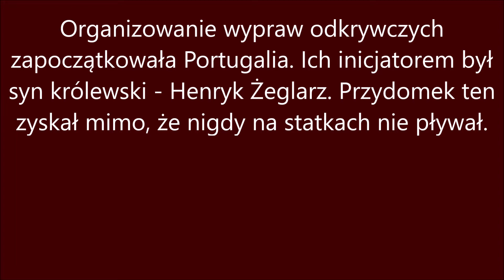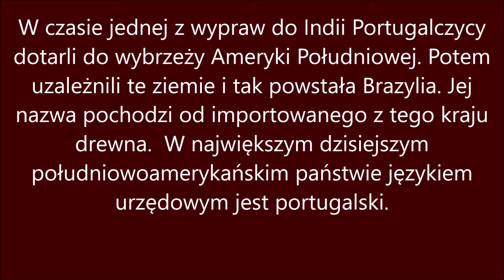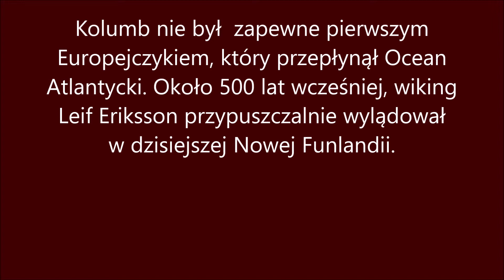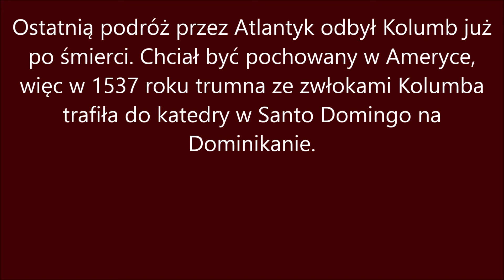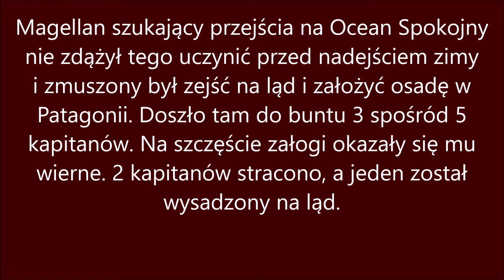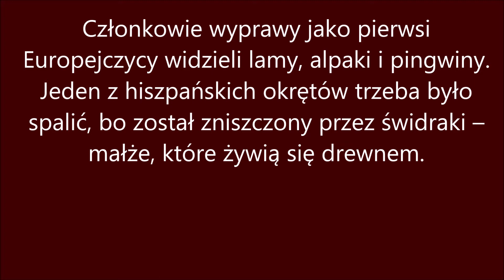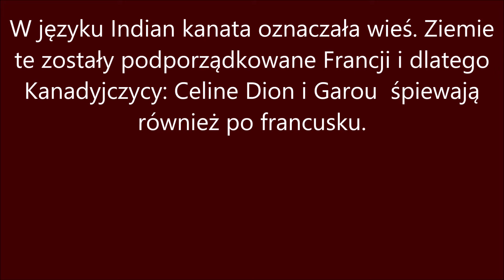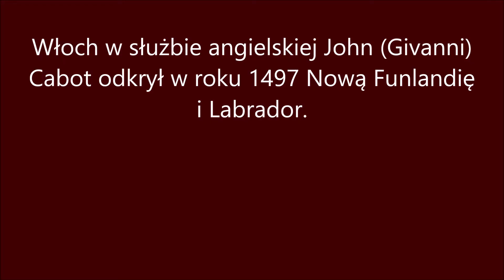Lekcja w 5 minut 611+ Wielkie odkrycia geograficzne ciekawostki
Ilustracje
1. Henryk Żeglarz, Wikimedia commons PD,
2. Vasco da Gama przybywa do Indii, Wikimedia commons PD,
3. Traktat z Tordesillas, Wikimedia commons PD,
4. John Vanderlyn - Kolumb ląduje w Ameryce, Wikimedia commons PD,
5.Ferdynand Magellan, Wikimedia commons PD,
6. Śmierć Magellana, Wikimedia commons PD,
7. Jacques Cartier, Wikimedia commons PD,
8. Francis Drake, Wikimedia commons PD,

9. Abel Tasman, Wikimedia commons PD,
10. Śmierć Willema Barentsa, Wikimedia commons PD,
11. John Cabot, Wikimedia commons PD,
12. Śmierć kapitana Cook'a, Wikimedia commons PD,
 Sevilla w XVI wieku, Wikimedia commons PD,
Muzyka

Title 1: Deep Ocean, Title 2: Sunset paradise,
Artist: Wonki

This Youtube Channel is dedicated to search, catalog, sort and publish free music for vlogs, videos, and any commercial purposes, destined to content creators and filmmakers.